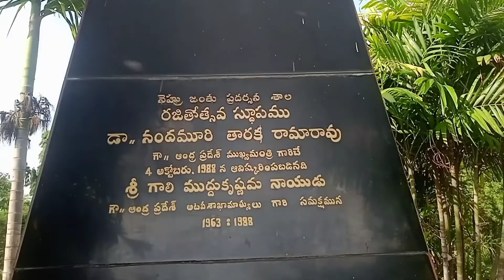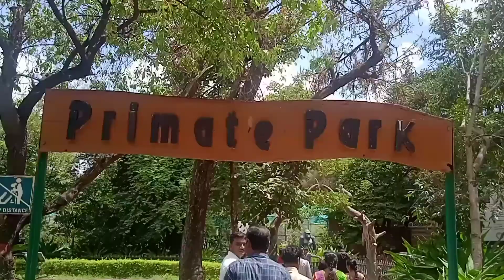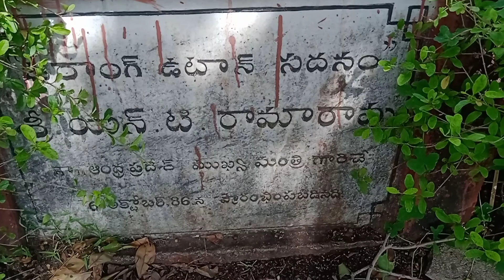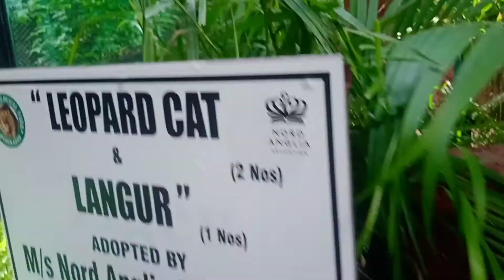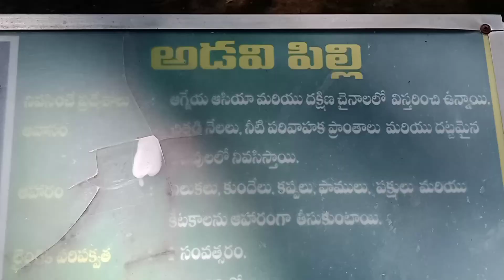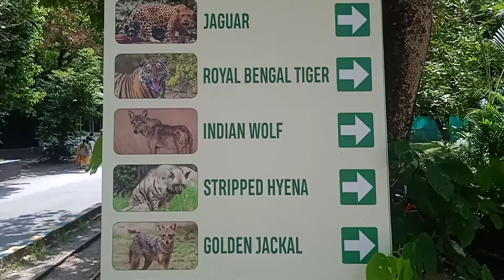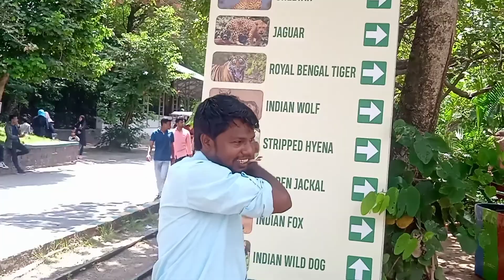NehruZoologicalPark part1 village culture videos @krishnakk1992vlogs vologs🦄🐬🦈🐬